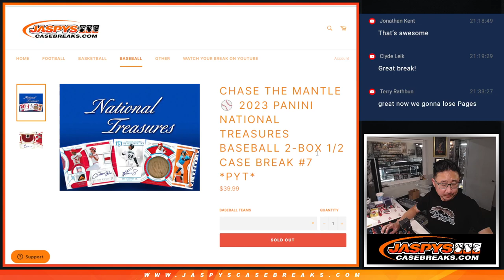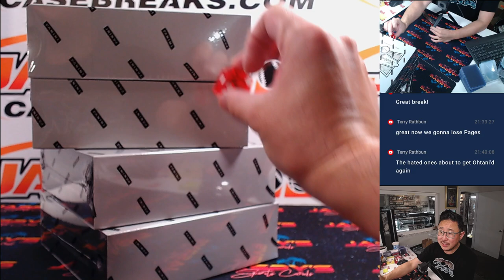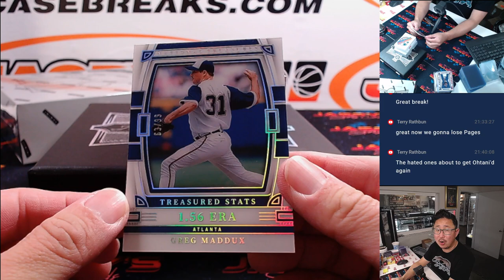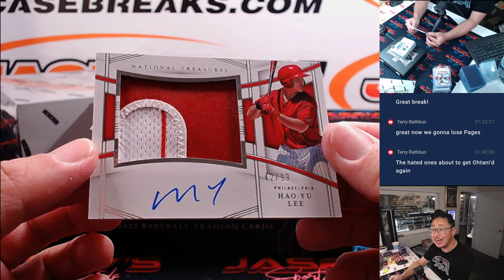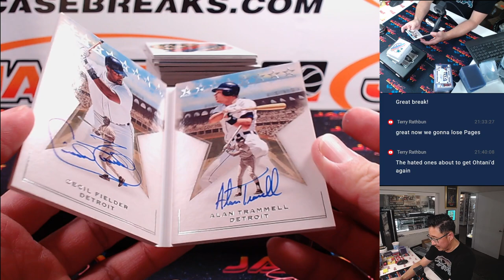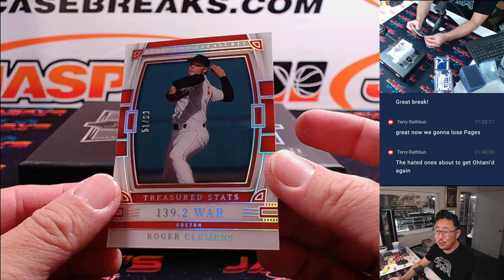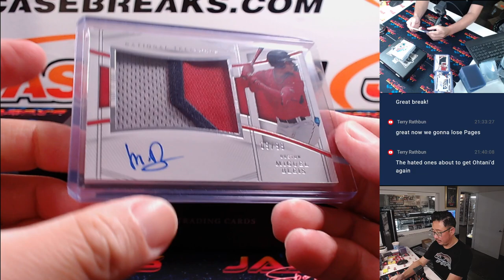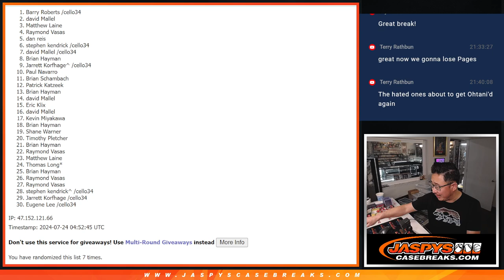Tu, 07/23/24 - 2023 PANINI NATIONAL TREASURES BASEBALL 2-BOX 1/2 CASE BREAK #7 *PYT*